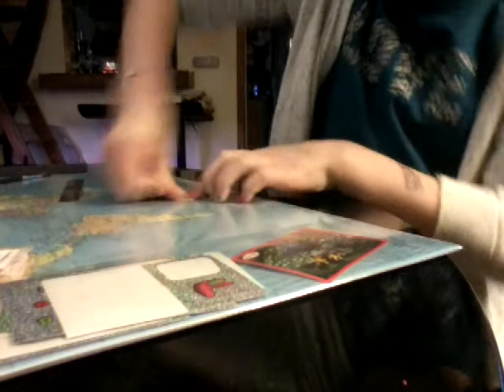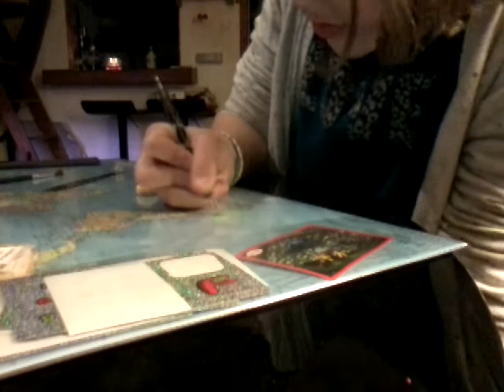Tuto fimo:donuts smiley 😍